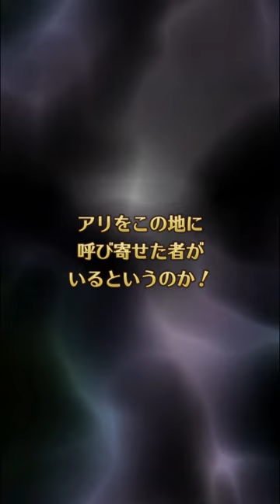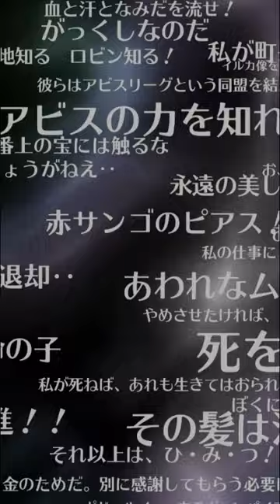【ロマサガRS・】５周年記念ガチャを引く・後編：「最終皇帝・女編」「皇帝出陣・レオン編」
スマホ画面用